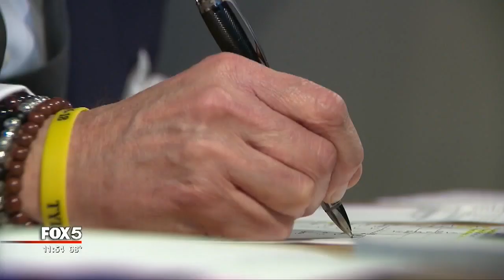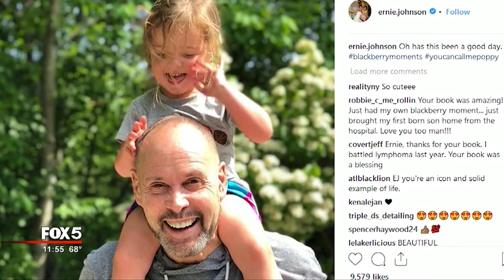Sports Hall of Fame Ernie Johnson, Jr